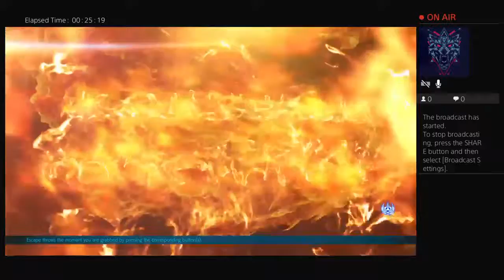Law Main Quick match Chill! ;)